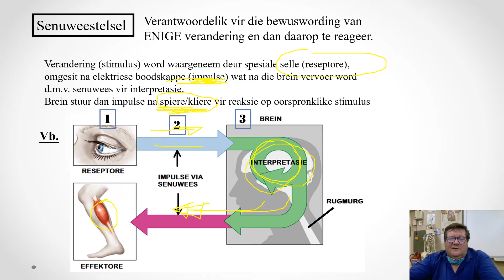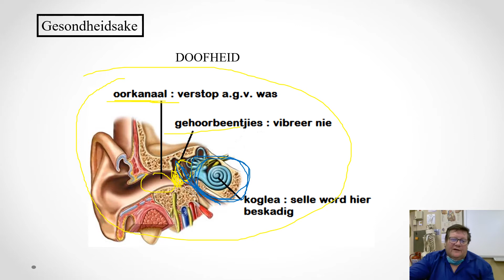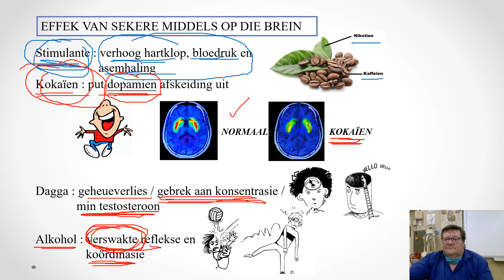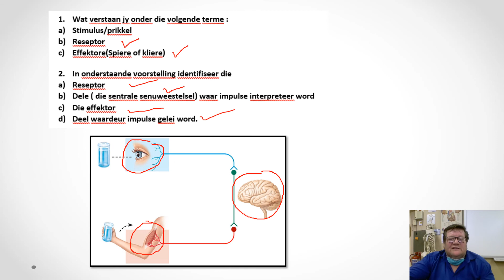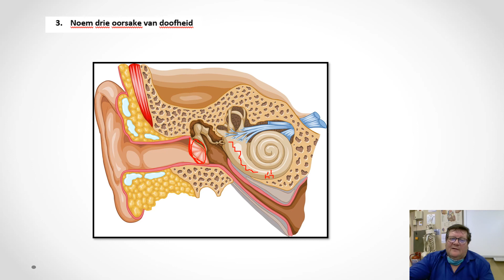GR 9 NW Werkkaart 6 Hersiening Senustelsel